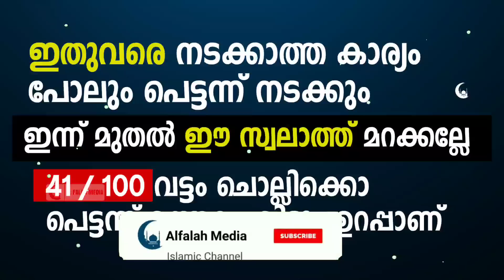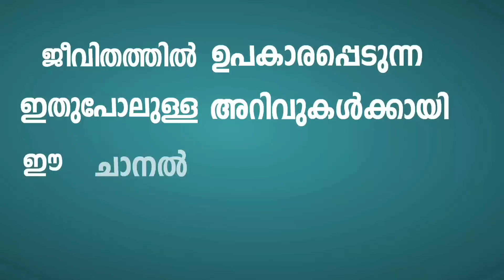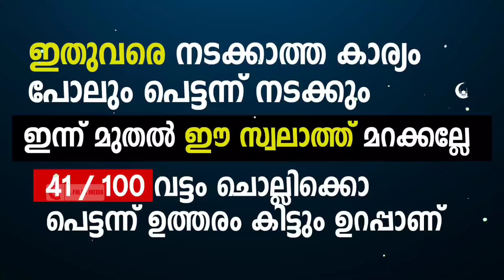ഇതുവരെ നടക്കാത്ത കാര്യവും ശരിയാകും ഈ സ്വലാത്ത് ചൊല്ലി നോക്ക് | Swalath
ഈ സ്വലാത്ത് 41 അല്ലെങ്കിൽ 100 വട്ടം ചൊല്ലാൻ സാധിച്ചാൽ ഏത് ആഗ്രഹവും നടക്കും. ഇന്ന് മുതൽ ഈ സ്വലാത്ത് മറക്കല്ലേ...